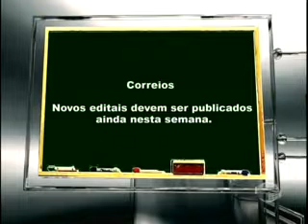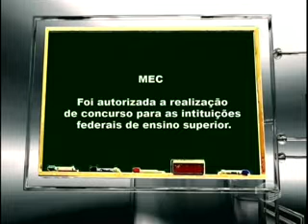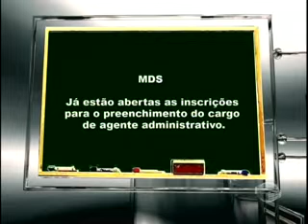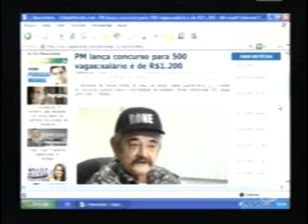Dicas de concursos 21/10/2009